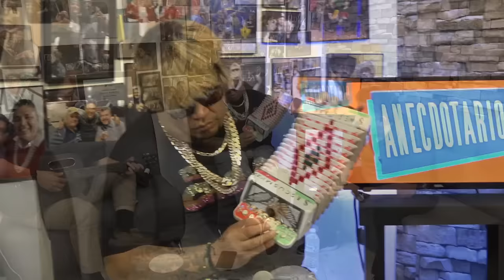Rogelio Ramos | Anecotario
/ elchulooficia.  .